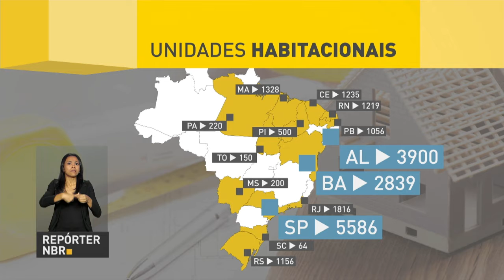BOLETIM REPÓRTER NBR 12h - 20 de dezembro de 2017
REPÓRTER NBR 12h - 20.12.17: presidente Michel Temer assinou na manhã desta quarta-feira (20) o contrato do programa saneamento para todos no Paraná. E mais: governo entrega mais de 21 mil unidades habitacionais em todo o país.